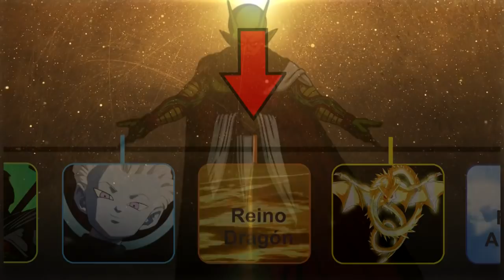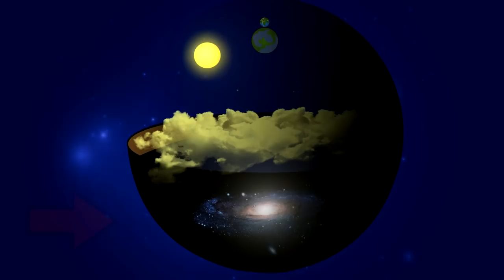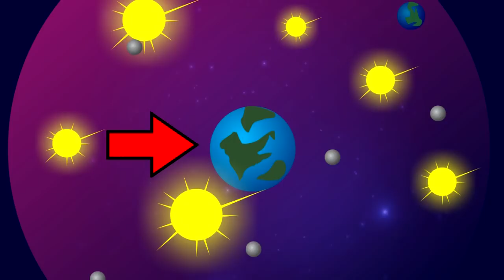Cronología 1: El Origen del Universo - Dragon Ball Super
En este video de nuestra serie favorita, Dragon ball Super, tenemos la primera parte de la cronologia de Dragon ball